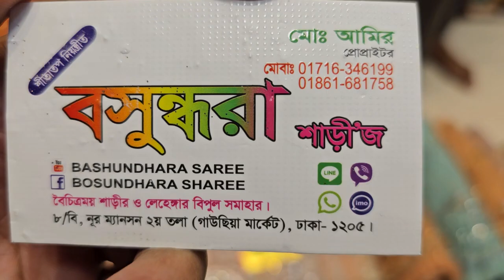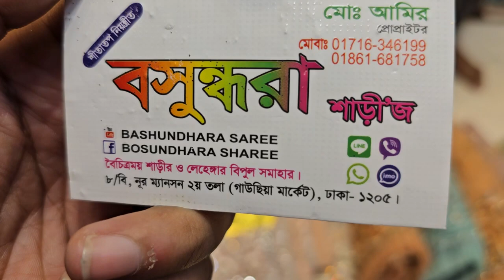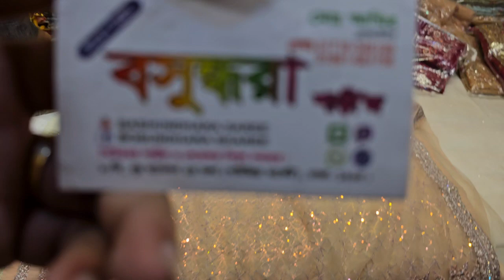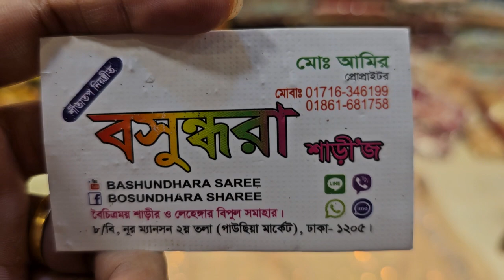Pujar collection Indian Bangalore net party saree unlimited....